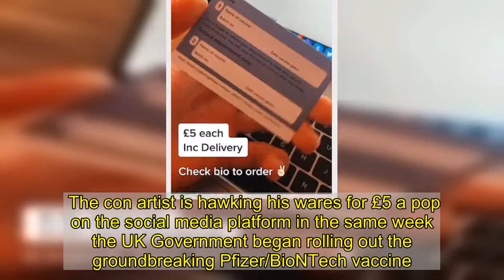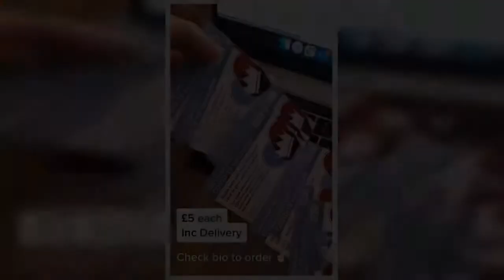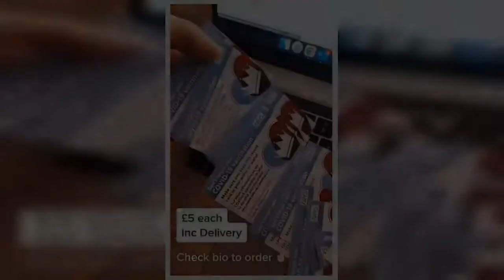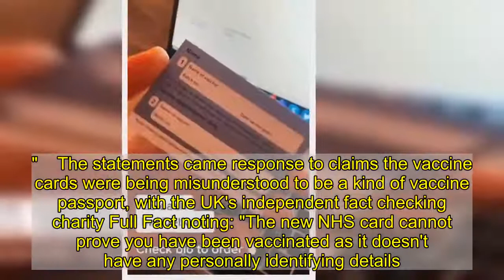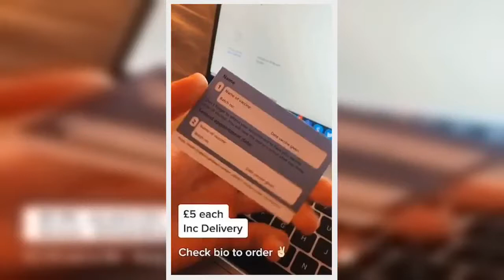Tiktok user selling fake 'black market' Covid vaccine cards for just £5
FAKE Covid-19 vaccine cards are being sold online by a scammer advertising on TikTok.  The con artist is hawking his wares for £5 a pop on the social media platform in the same week the UK Government began rolling out the groundbreaking Pfizer/BioNTech vaccine.  The fakes appear to be a near replica of the blue and white paper vaccine record cards currently being handed out to every Brit given the jab.  This even includes messaging on the front urging recipients to "make sure" they keep the card safe in their "purse or wallet".  There is also a space on the cards for people to enter the name of the vaccine, its batch number and date it was given - just like the real thing.  Yet although similar to the official NHS cards the fakes have a different text colour.  The adverts appeared on TikTok on Wednesday night, in a series of video posts linking to a Spotify page where they could be purchased. The videos and link to the selling page has since been taken down.  It comes as the immunisation record cards were widely criticised as potentially sparking demand for black market in fakes should other businesses like pubs, theatres and restaurants demand to see them.    It is believed there may be a surge in demand for the fake immunity record cards, if people are offered preferential treatment in certain entertainment venues and businesses.  The Government says it has no plans for official immunity passports to be rolled out, but some companies like airline Qantas say travellers will only be allowed to fly if they have the jab.  A spokesman for TikTok told MailOnline the spam account, which was created last night, has since been suspended.  In a statement, he said: "These videos have been removed for breaching our community guidelines, which make clear we do not allow scams or misinformation, including vaccine misinformation, which could cause harm to people on TikTok or the wider public."   Meanwhile in response to criticism the cards could easily be replicated Public Health England (PHE) said they were only intended to be used to as appointment reminder cards.  A spokesperson said: "Patients who get the COVID19 vaccine will be given a vaccine record card.  "The card notes details about the patient's jab, and their appointment date for the second dose."  The Prime Minister's spokesman added: "The cards are NHS reminder cards that prompt people to get the second dose that they need.   "That's a well-established practice in the NHS to offer people cards to remind them of their next appointment."  The statements came response to claims the vaccine cards were being misunderstood to be a kind of vaccine passport, with the UK's independent fact checking charity Full Fact noting: "The new NHS card cannot prove you have been vaccinated as it doesn't have any personally identifying details."  The Government has previously confirmed vaccine passports, which are muted as a way of proving personal immunity to the coronavirus, are strictly off the cards.